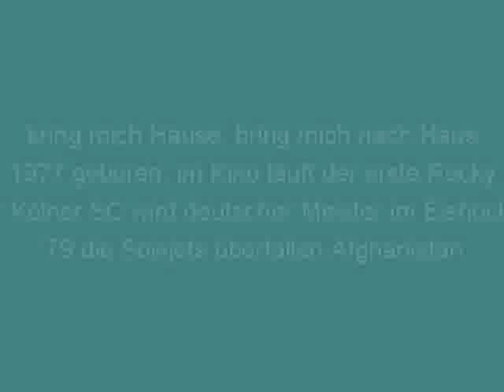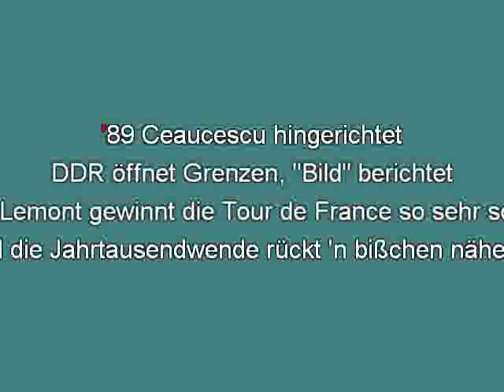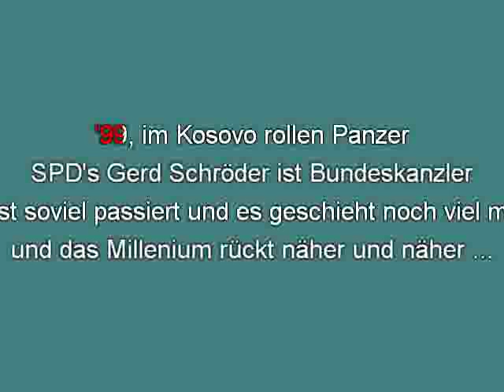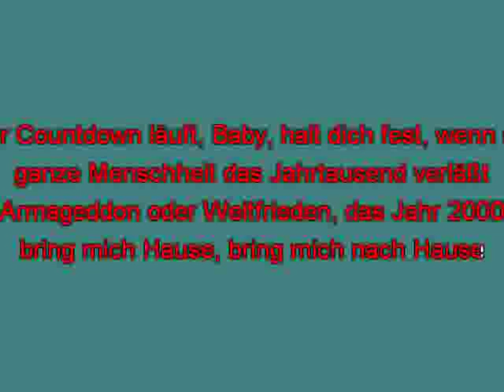Aleksey Millennium ge [karaoke] [karaoke]